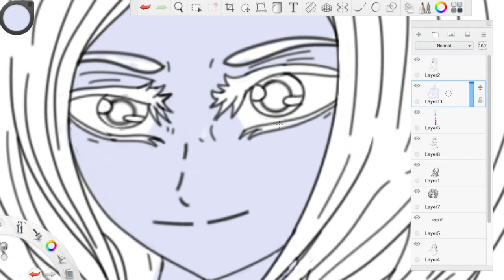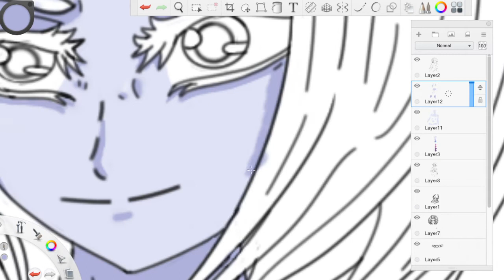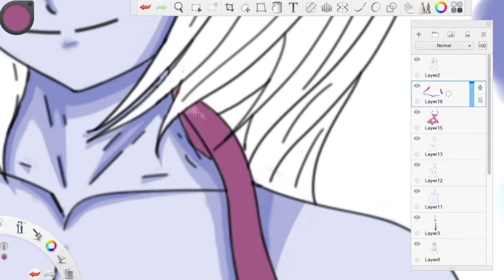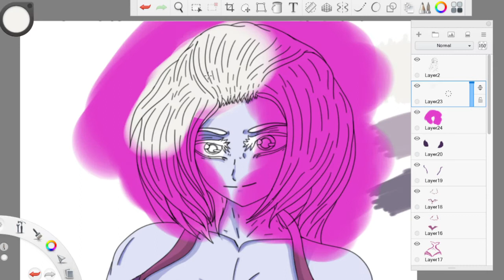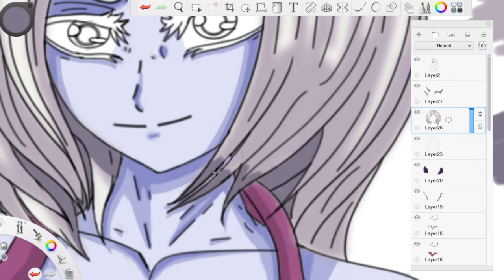Destiny 2 Mara Sov Time-Lapse colouring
Free commision for my boi ZERO